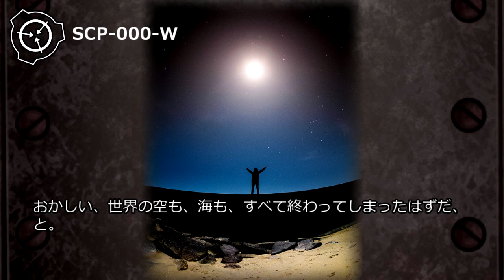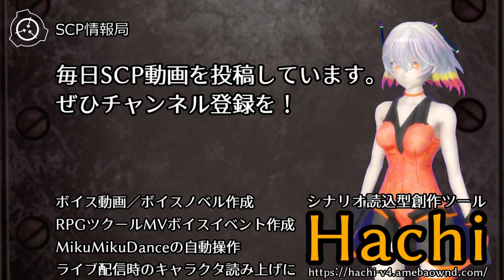【怪異0081】SCP-000-W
SCP-000-W